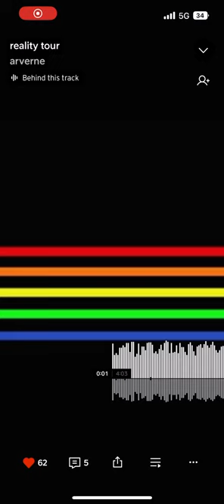Arvene reality tour